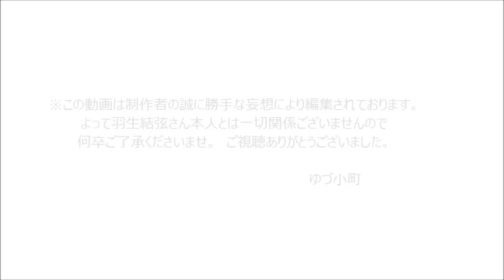羽生結弦【MAD】WC2017優勝おめでとう！yuzuru hanyu 2017WC Congratulations!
羽生結弦選手、世界選手権2017優勝本当におめでとうございました！悔しさでいっぱいだった2015年2016年と王者に返り咲いたこの2017年。本当に沢山のドラマがあったと思います。そんな3年間を振り返って1本の動画に仕上げてみました。曲はKANさんの代表曲です。歌詞が羽生選手にぴったりだと思いました。ぜひご視聴頂けたら嬉しいです。※2014年の中国大会の映像が3.6秒だけ含まれております。コラ画は含まれておりませんが、中国大会の映像が苦手な方はご視聴をおすすめできません。宜しくお願い致します。